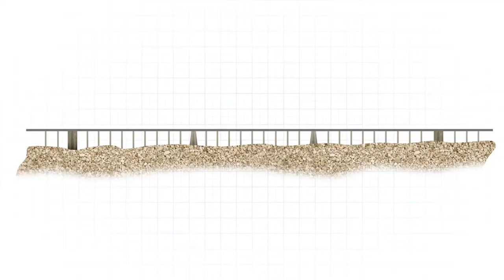Из ЭкоТехноПарка SkyWay с любовью